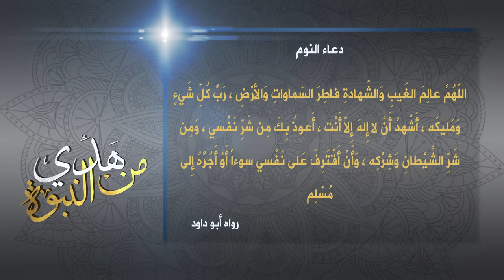من هدي النبوة: دعاء الخلود إلى النوم -4